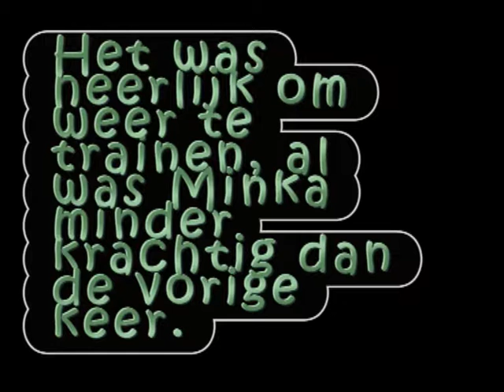Minka in Moordrecht.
Niet zo krachtig als vorige week, maar wel weer lekker kunnen trainen!